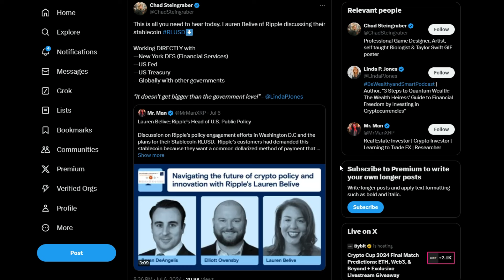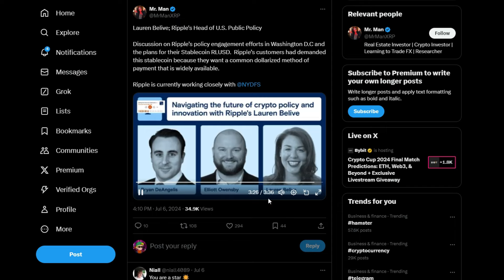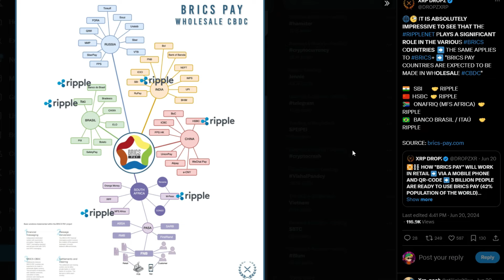Ripple news today 🚨 SEC v Ripple: Ripple's Head of U.S. Public Policy and SBI 🤝 RIPPLE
XRP Explosion Looking Near As Latest Developments Set Ripple For ‘Very Big Win’ in XRP Lawsuit